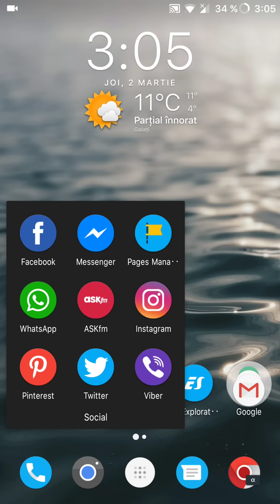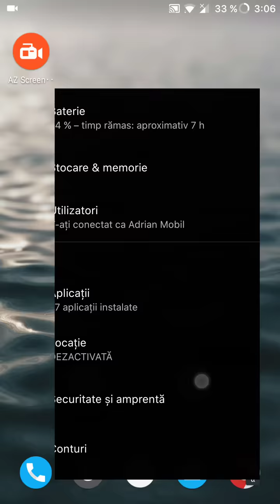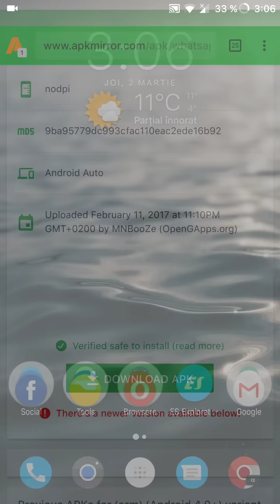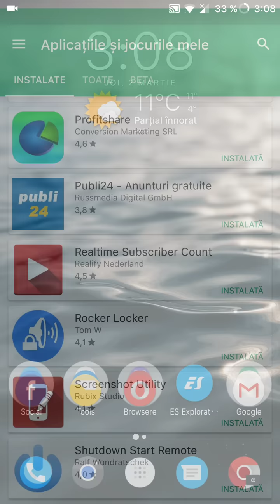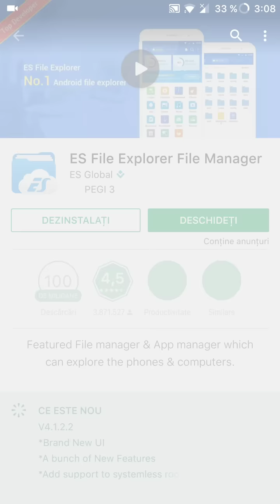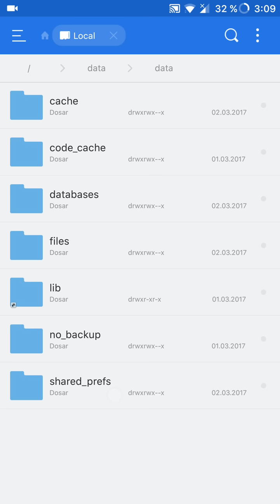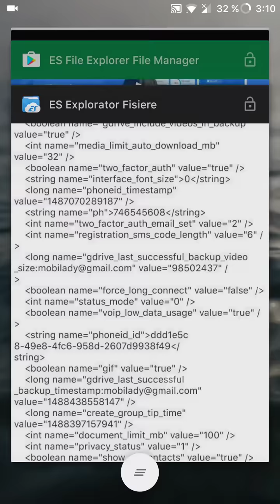Cum revenim la vechea interfață WhatsApp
Revenire la interfata veche WhatsApp